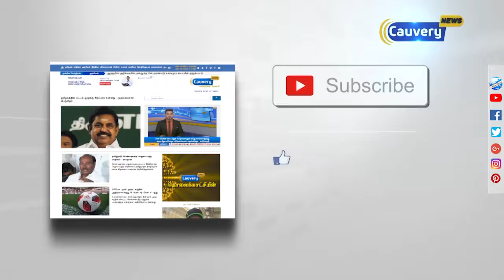எதிர்க்க வேண்டிய சமயத்தில் சரியாக எதிர்ப்போம் - முதலமைச்சர் பழனிச்சாமி | EPS | Chidambaram Meet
எதிர்க்க வேண்டிய சமயத்தில் சரியாக எதிர்ப்போம் - முதலமைச்சர் பழனிச்சாமி